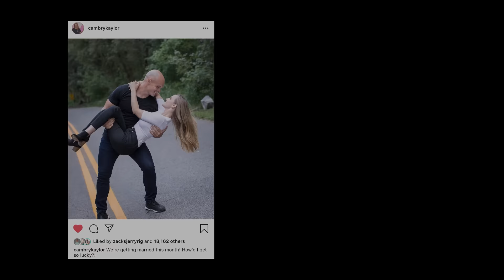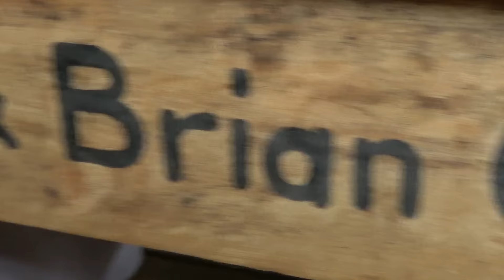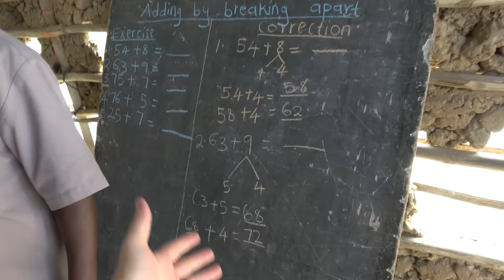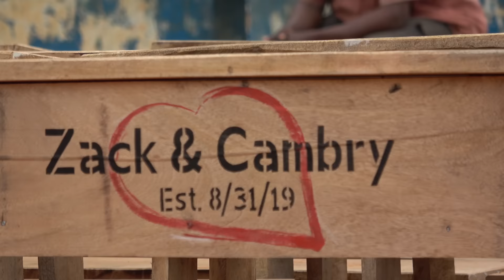Wedding Present for the Guy Who Has Everything!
Incredibly moving experience helping these kids in Zack and Cambry's name. Congrats to two incredible people! UPDATE: YOU Built a School in Kenya!

The wedding is on August 31st and if you feel compelled to give a wedding present and help these amazing kids in Kenya, please donate to our campaign. All money will go toward a specific school or desks in Zack and Cambry's name.

If you live outside the US and want to donate, here is the website, say Zack and cambry in the firm when donating

Want to see some of the fun videos we have done with Zack?